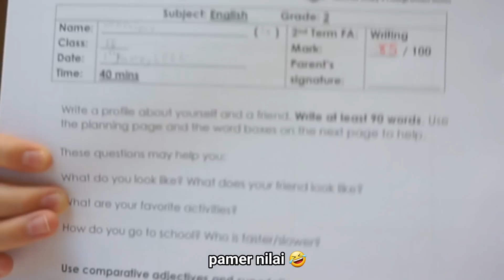KERAC*NAN MAKANAN SAMPE GAK BISA NAFAS‼️Bikin kapok gak lagi lagi....